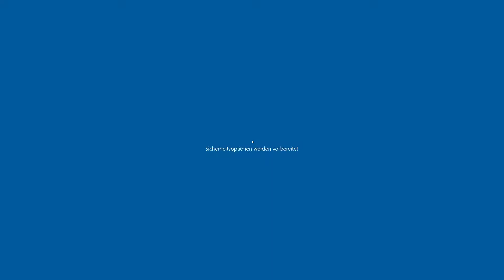Destruction Simulator - Folge 1 - let's play Roblox - DuncanZocktYT